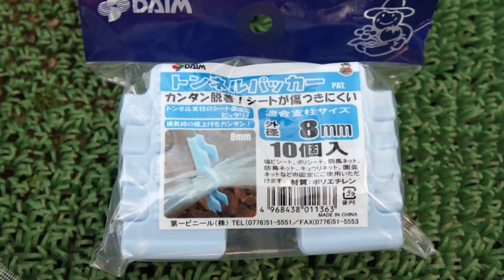【庭の池】タナゴの稚魚用に隔離準備 #108 2018.7.17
タナゴの稚魚達が生まれてくることを信じて隔離します